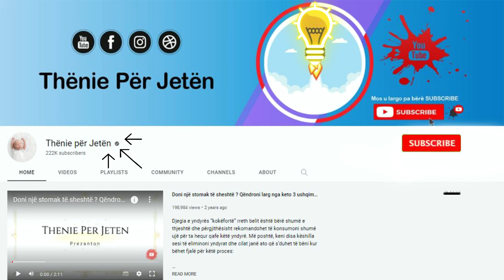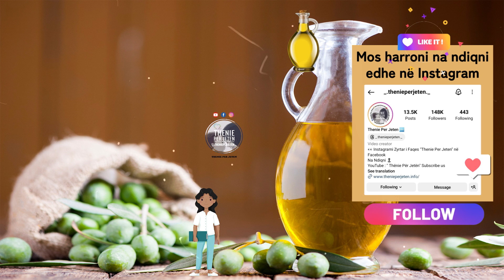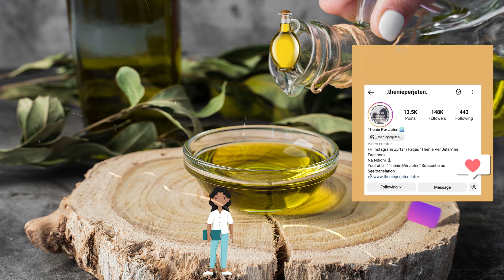Ja çfarë i ndodh trupit tuaj nëse pini vaj ulliri me stomak bosh, do befasoheni me rezultatin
Vaji i ullirit është padiskutim mbreti i tryezës dhe një prej ushqimeve më të rëndësishme të dietës mesdhetare. Ai përmban fenole, sterile dhe acide yndyrore si acidi linolenik dhe palmitik, acidi oleik dhe yndyrna esenciale për një shëndet të mirë duke qenë se është lehtësisht i tretshëm. Vajin e ullirit mund ta konsumoni në gjellëra e sallata, por e dini ç’ndodh nëse pini një lugë gjelle vaj ulliri çdo ditë me stomak bosh? Zbulojeni më poshtë:

Olive oil is undoubtedly the king of the table and one of the most important foods of the Mediterranean diet. It contains phenols, sterols and fatty acids such as linolenic and palmitic acid, oleic acid and essential fats for good health as it is easily digestible. You can consume olive oil in dishes and salads, but do you know what happens if you drink a tablespoon of olive oil every day on an empty stomach? Find out below: